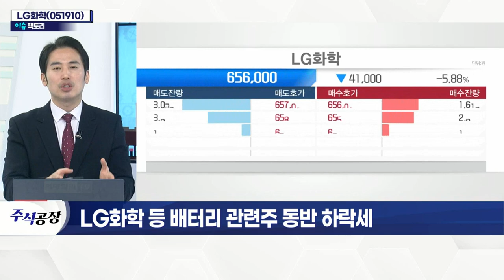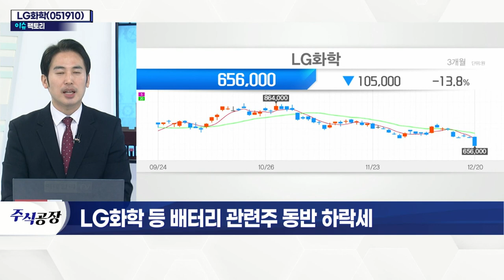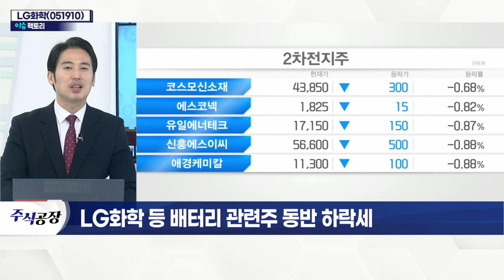LG화학(051910)... LG엔솔 2차전지 대장주 되나… 몸값 최대 70조 전망_이슈 팩토리 (20211220)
LG화학(051910)... 배터리 관련주 동반 하락세
- 52주 신저가 기록… 리비안 등 전기차 관련주 약세
- JP모건, 13개 기술주 투자의견 하향
- LG엔솔, 내년 1월 상장 예정… 목표 시총 70조원
- 국내 최대 규모 IPO에도 상대적 소외감